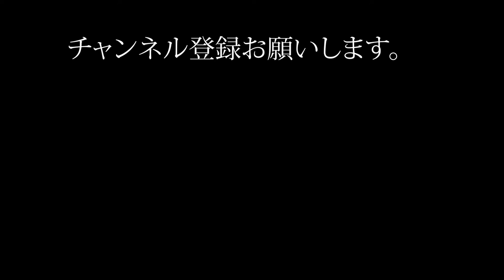【独学サックス】上級者のアンティグアと吹き比べしてみた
僕と同じアンティグアのテナーサックスを買ったという人が動画をアップしていたので、僕の演奏と比較してみました。この方はとってもサックスが上手な人です。

降人の部屋へようこそ。降人（ふると）というハンドルネームは楽器のフルートからの連想です。僕は５０歳を過ぎてフルートの魅力に取りつかれ、７年かかってやっと３オクターブまで出せるようになりました。その苦労した経験を動画のネタとしてＹｏｕＴｕｂｅチャンネルを開設したのですが、今ではいつの間にか何種類もの楽器と格闘しております（笑）。